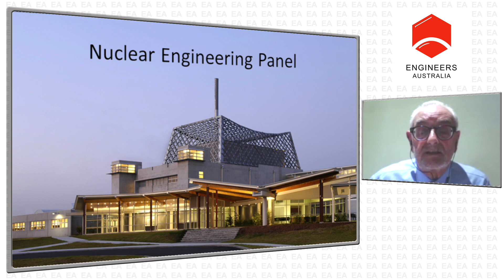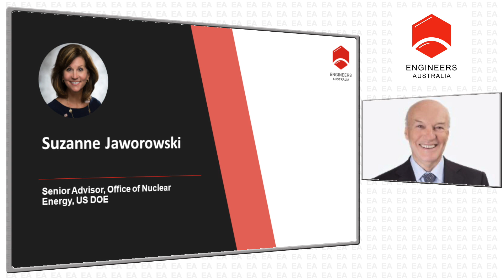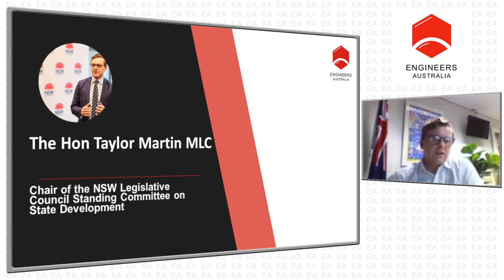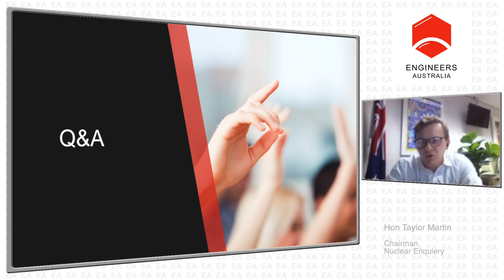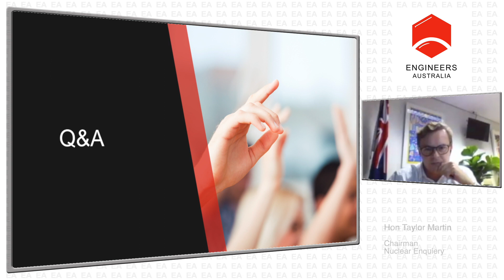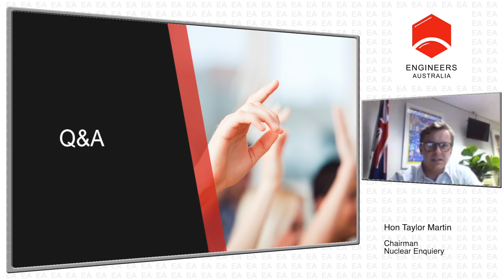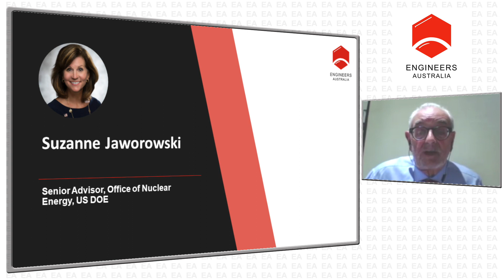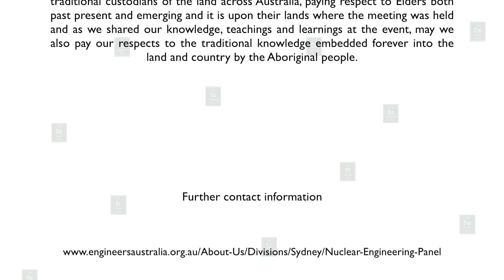Innovation in Nuclear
Join the EA Sydney Division Nuclear Engineering Panel as they explore the many new nuclear initiatives taking place in the USA.

Suzanne Jaworowski, Chief of Staff and Senior Advisor, Office of Nuclear, US DOE will review the initiatives, which include the first Small Modular Reactor (SMR) deployment, the Versatile Test Reactor project and the National Reactor Innovation Centre. Australia is involved with the USA in some international projects, especially Gen IV advanced reactors and the International Framework for Nuclear Energy Cooperation (IFNEC).

As Suzanne was unable to leave the USA, her presentation has been recorded and will be played during the webinar, introduced by Robert Pritchard, Executive Director, Energy Policy Institute Australia.

Following the recording, the Hon Taylor Martin, Member of the Legislative Council NSW Parliament will discuss the opportunities for Australia and review the final report of the NSW Nuclear inquiry which he chaired.

The webinar will finish with a Q&A session with a panel of the Hon Taylor Martin, Robert Pritchard and Tony Irwin.

The Sydney branch of Engineers Australia established a Nuclear Engineering Panel of eminent engineers and advisers in 1975 to provide advice and information in the area of nuclear engineering and science.

The role of the Nuclear Engineering Panel has developed to include

- a focus within Engineers Australia for discussion and provision of information on nuclear issues in Australia
- provision of advice to Engineers Australia to assist in the development of policy in the nuclear field
- holding regular technical meetings for engineers and other professionals
- support for conferences and meetings on nuclear issues in the wider technical community and
- preparation of submissions to inquiries or other discussion forums and field

Deon Rowley, Engineers Australia Nuclear Engineering Panel